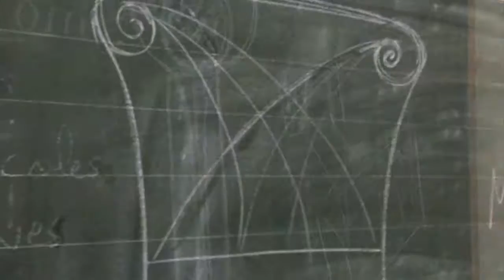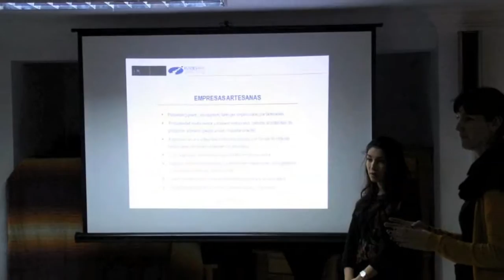Asistencia técnica al sector de la forja en Tetuán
El proyecto se ha centrado en tres ejes: el apoyo a la creación de una asociación, el apoyo a la producción (mediante formaciones técnicas) y el apoyo a la comercialización.
Se ha desarrollado por iniciativa del Ministerio de la Artesanía de Marruecos y la Agencia para la Promoción y el Desarrollo del Norte en el marco de su plan de desarrollo del sector de la artesanía en las regiones del norte, que cuenta con la ayuda de la Agencia Española de Cooperación Internacional al Desarrollo (AECID).